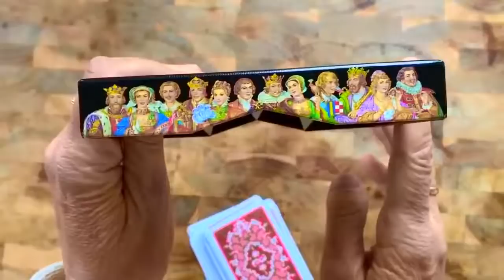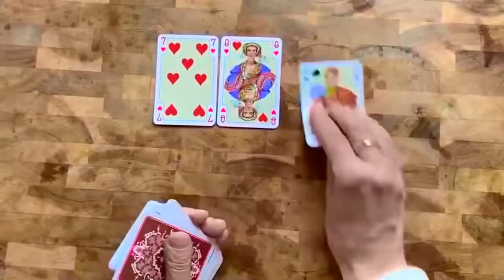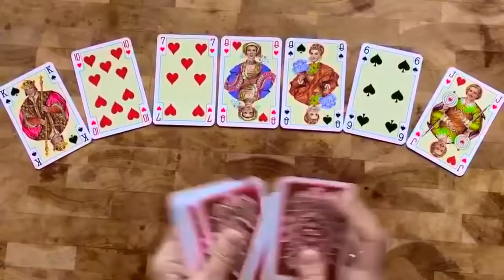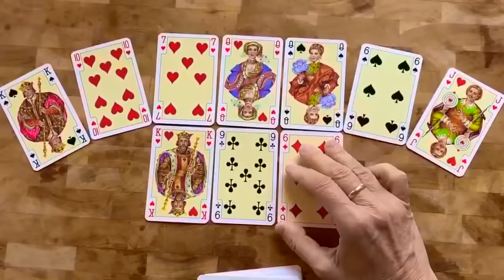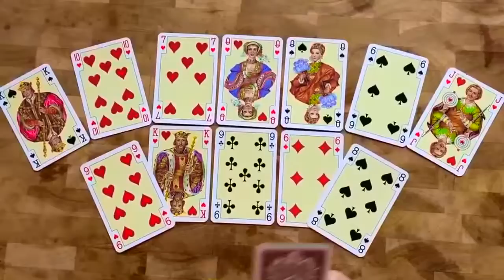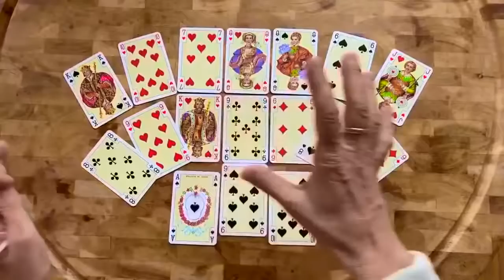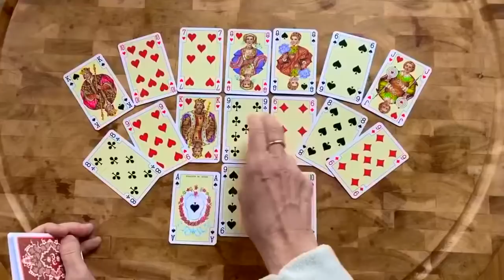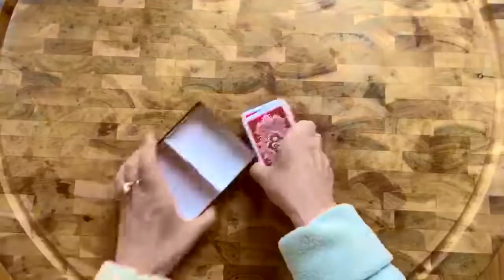Какие Перемены не заставят себя Ждать ❤️ 💜💯Что у Вас на Пороге Судьбы 👨‍🦱💰🤷‍♀️Колена Таро